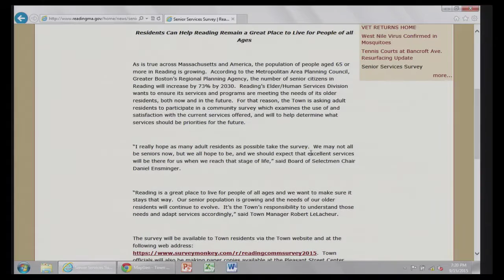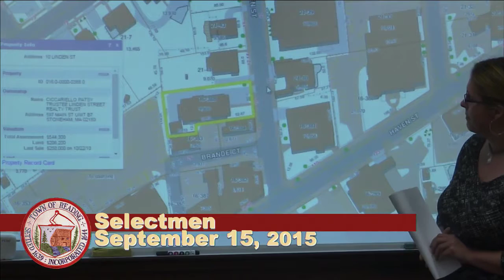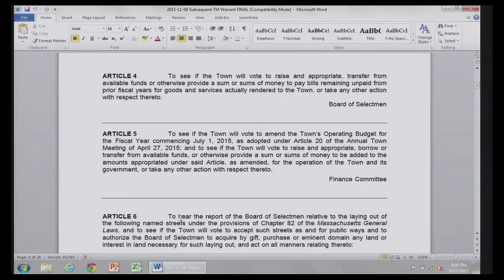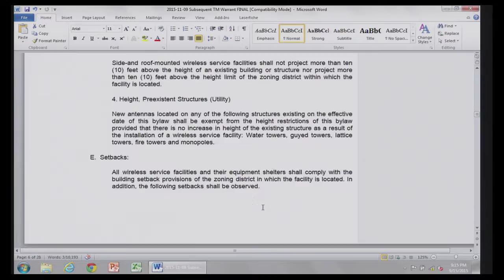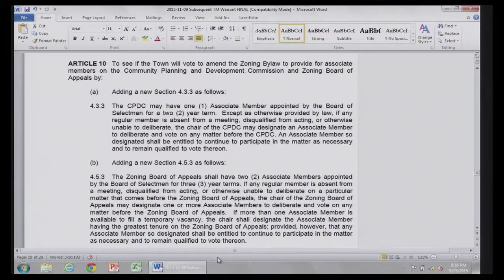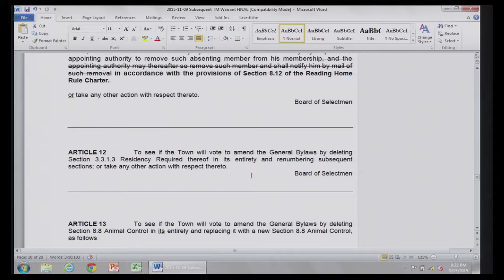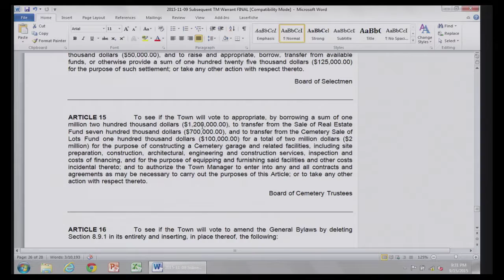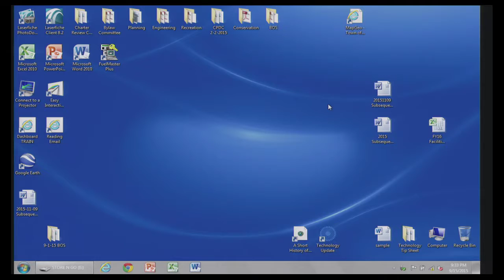Board of Selectmen 09.15.2015